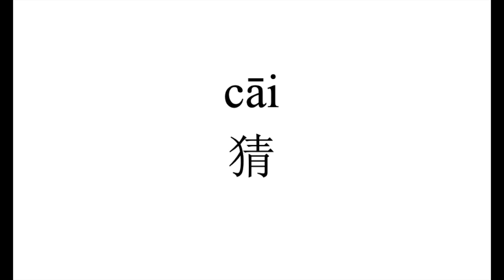370 How to pronounce 猜（cai) in Chinese?|普通话水平测试用普通话词语表（表一）